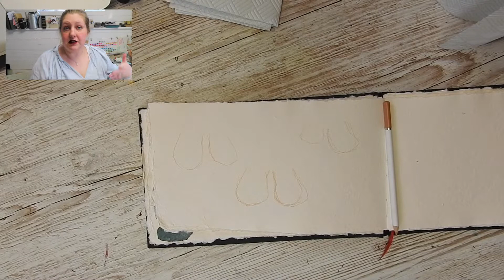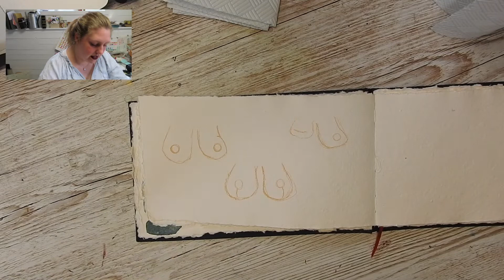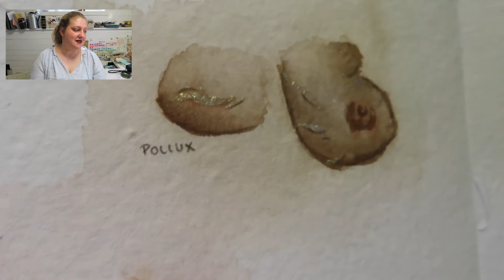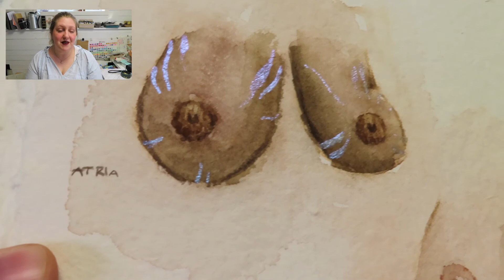Beautifully scarred- My breast story ☀️ ☀️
This wasn't an easy video to record but I'm so glad I have done it. I've put words to feelings that I have long tried to forget. Yet so many years later I can remember where it all started.